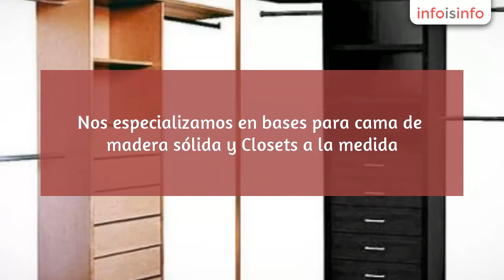Closets en Guadalupe - Closets y Bases Alejandro Teniente - InfoIsInfo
Closets y Bases Alejandro Teniente, Closets en Guadalupe. Más Información

Fabricamos muebles de madera para el hogar. Nos especializamos en bases para cama de madera sólida y Closets a la medida. Llámanos!

closets, bases, cocinas

visita técnica a domicilio para tomar medidas exactas y elaborar propuesta de diseño a mano alzada, en base a gustos, necesidades, espacio y presupuesto del cliente. Entrega de cotización.